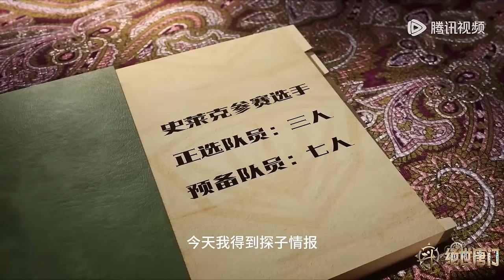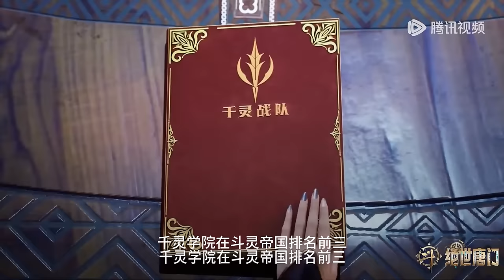💥《斗罗大陆Ⅱ绝世唐门》 Soul Land 2: The Peerless Tang Clan | 霍雨浩VS安冷夜，团战开始！ | 💑MUTI SUB | Donghua